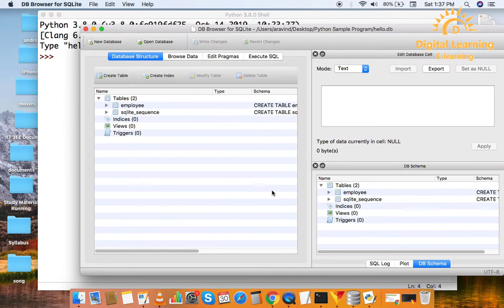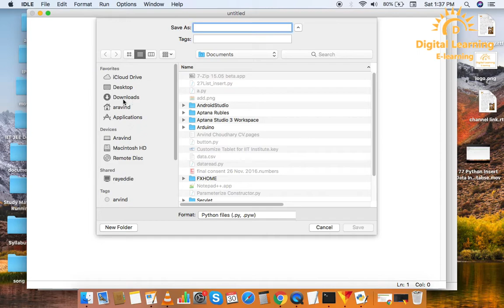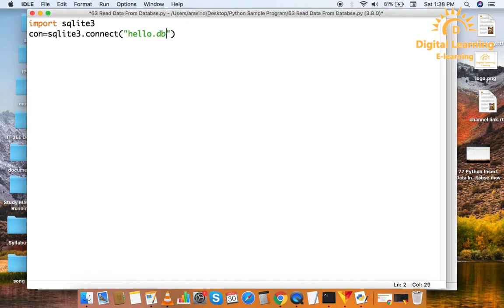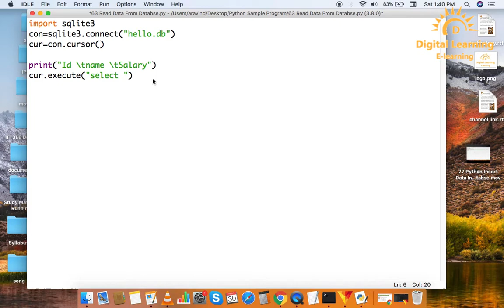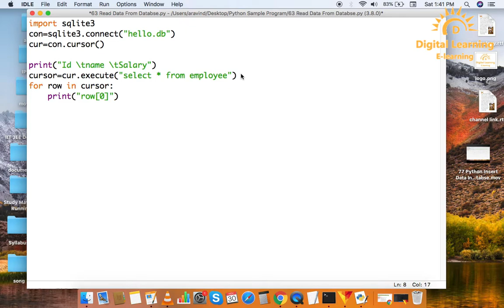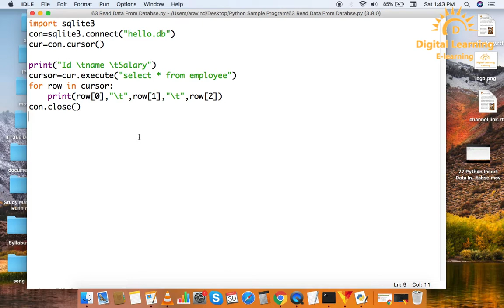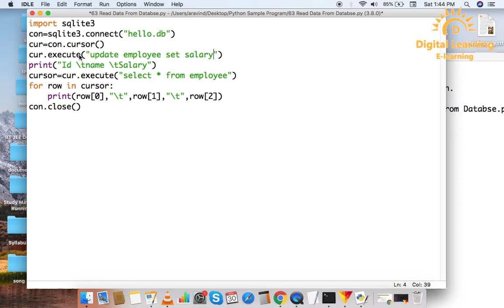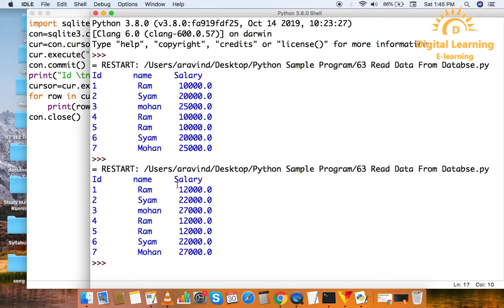78 Python View And Update Data From Database | Online Training Download app from below link